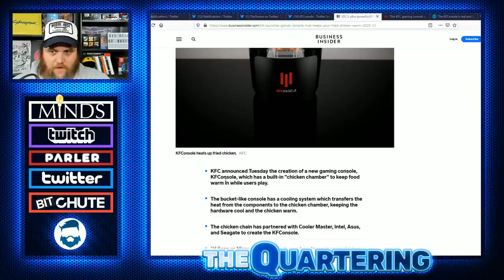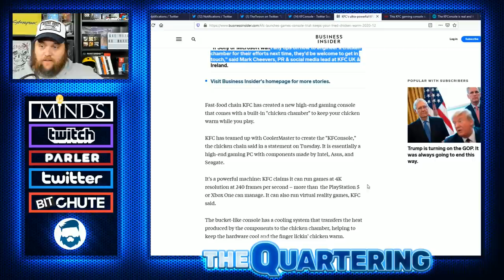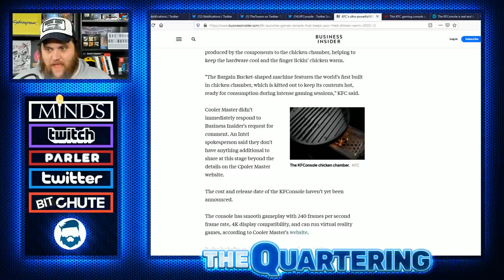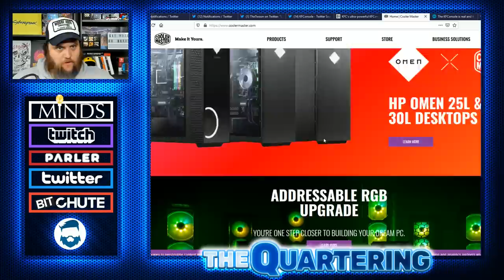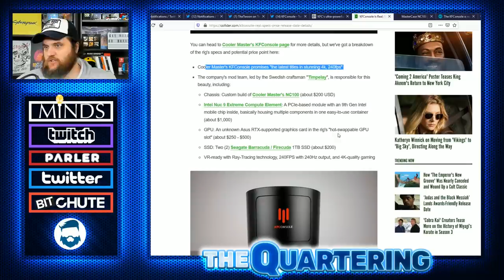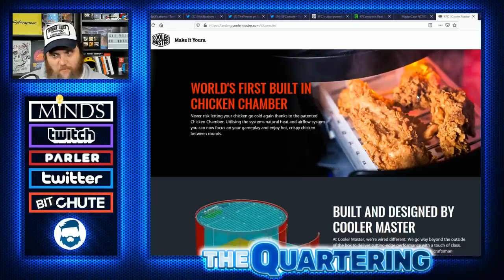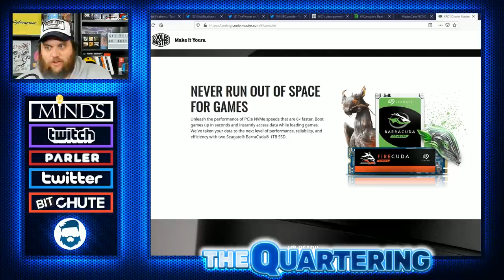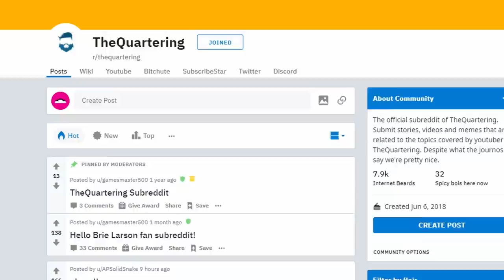The KFC Console Is REAL & DESTROYS The Playstation 5 & XBOX Series X! KFConsole Vs PS5 & XBOX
The KFConsole has destroyed the XBOX & Playstation 5 in the next gen console battle and the best part is the thing is actually real